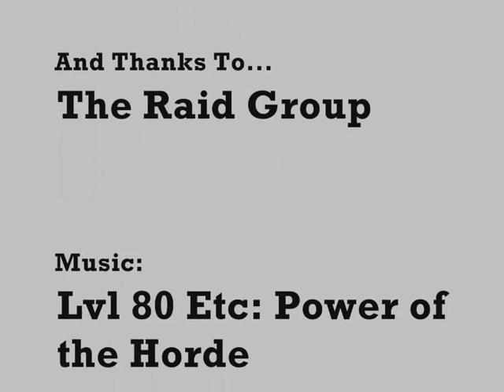Heroic Vault of Archavon PuG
One of our guild members led a PuG to H VoA so I thought I might as well join in - Thanks Azoriath for great leading in there.

Tactics: Space out for rock pins and if they are coming to you do not run around or they will hit others, when the boss lunges for people move out of the cloud he leaves behind. The tank will be grabbed every so often and the offtank should run in and take the boss quickly.

1:29 there is a psst in the sound which goes a bit loud so don't jump :p.